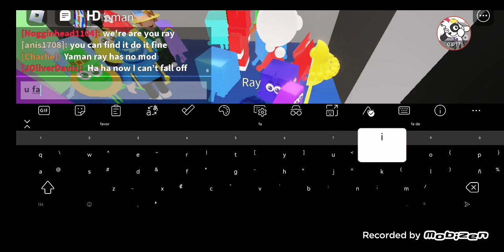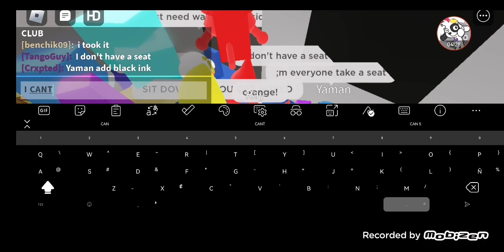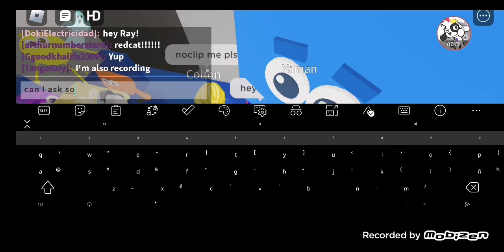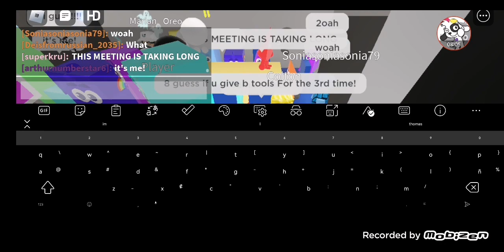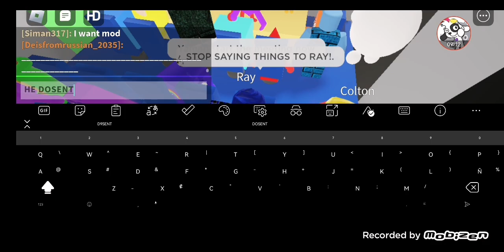Colourblocks Roleplay With Ray and Redcat